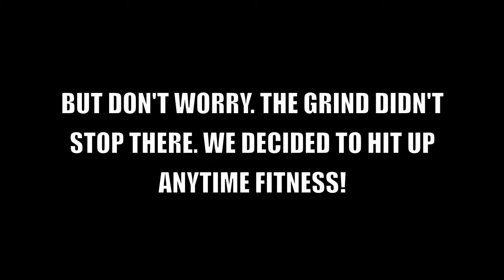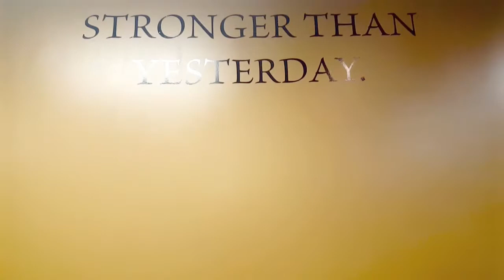GYM IS CLOSED? NO FEAR...| THE JOURNEY DAY 019 & 020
Vladimir Joseph, known to those close to him as Vlad, is an entertainer most notably known in the world of professional wrestling.

At an early age, Vlad developed a love for the art of pro wrestling. Growing up in Stamford, CT (home of World Wrestling Entertainment) he has dedicated his life to being involved in the sport in some capacity throughout his entire life thus far.

Vlad would make his professional debut on October 25, 2008 for Connecticut Wrestling Entertainment (CTWE). Less than four years after his debut, Joseph would not only grow his brand, but also go onto capture the CTWE Heavyweight Championship in June of 2012.

Struggling with weight loss his entire life, Vlad has decided to take his life into his own hands. With the passing of his father in February of 2016, Vlad has realized NOW is the time.

In his time away from the ring, the former champion always maintains focus on his childhood dream. Having experienced the infectious atmosphere of the WWE and bearing witness to his idols up close, Vladimir Joseph desires to someday step foot in that very same ring.

Welcome! I am dedicating myself to being more of a positive influence to you all. I want to become one of the greatest professional wrestlers of any era. I want to impact the world. I believe WE can do that. Your comments mean the world to me. I appreciate you.

"To The Sky" - Hendersin